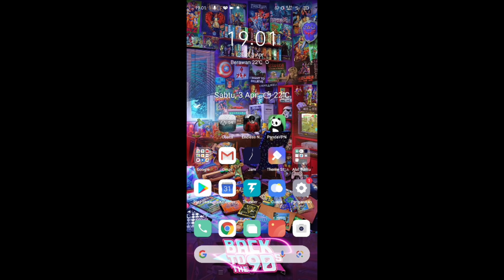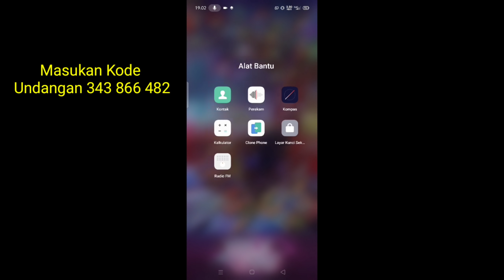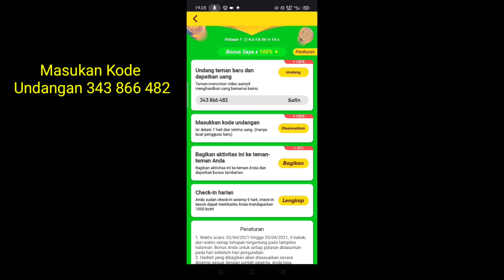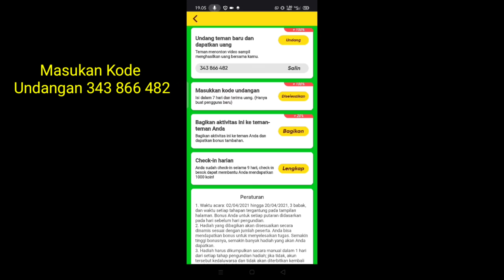Cara Dapatkan Rp.15.000.000 Koin Snack Video Event Terbaru Snack Video Bonus 100%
So guys di video kali ini aku bakal bahas cara dapatkan rp.15.000.000 koin snack video event terbaru snack video bonus 100% || snack video event terbaru snack video cara memunculkan penarikan 150ribu perhari cara memasukan kode undangan teman

1. Kode undangan adalah [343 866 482]. Salin seluruh teks ke clipboard.2. Ketuk tautan di bawah ini untuk membuka / menginstal Snack. (cara yang disarankan)